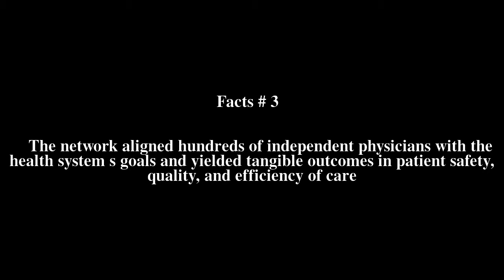Yisrael Mordecai Safeek Top # 5 Facts